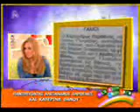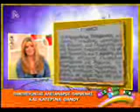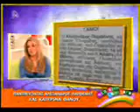Control tv Γερμανου για Παρθενη